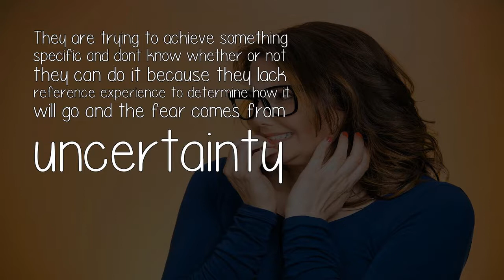Why Are Some Guys Afraid To Talk To A Girl They Are Interested In?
They are trying to achieve something specific and dont know whether or not they can do it because they lack reference experience to determine how it will go and the fear comes from uncertainty